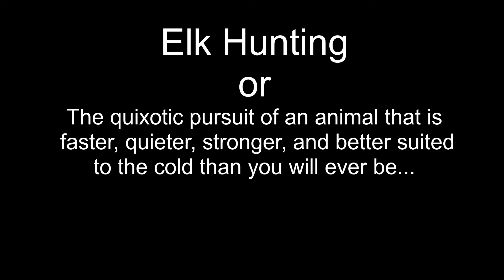Mother nature tries to thwart my hunt in 2018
The struggle of a small man against a huge creature.  Rifle Spike Elk hunting in Utah, 2018.  This is all public land, and very accessible to any hunter with a car. The weather was awful and I lost some of my archery footage, but i think this video turned out good.  Watch to the end for a funny fail moment, and to see the pack out with my good friends.  Music by Jason Shaw, 'Dobro Mashup', 'Acoustic Shuffle', 'Brookers Blues', 'Back to the woods', 'Mountain Sun'. also by Jahzzar, 'Roads that burned our boots'.